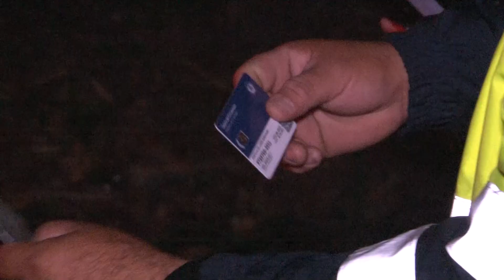Policía Nacional Civil capturo a tres personas durante un control vehicular.